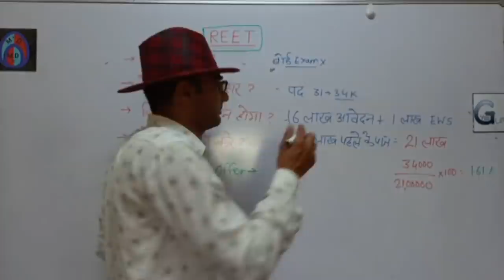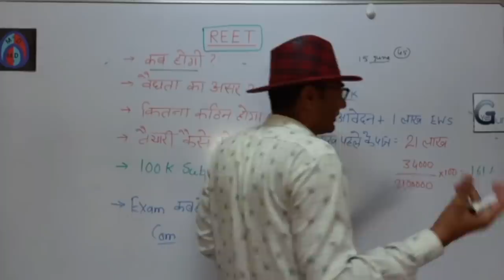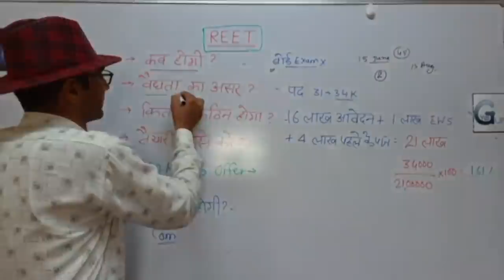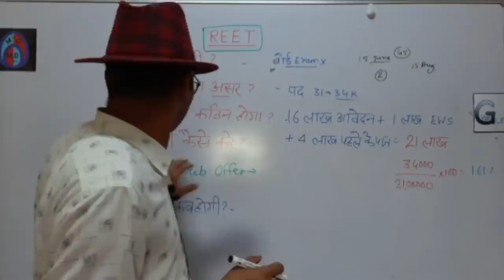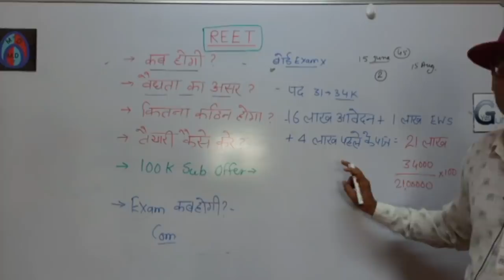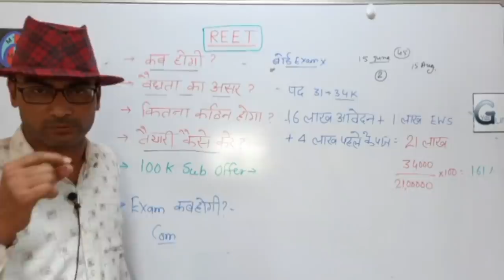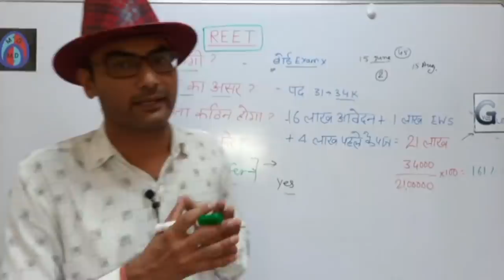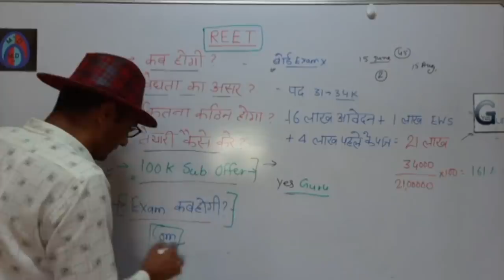REET कब होगी ? कितना टफ होने वाला है ये एग्जाम ? REET exam date | Mukesh Dhaka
➡️टेलीग्राम चैनल का लिंक (PDF व Video के लिंक हेतु)